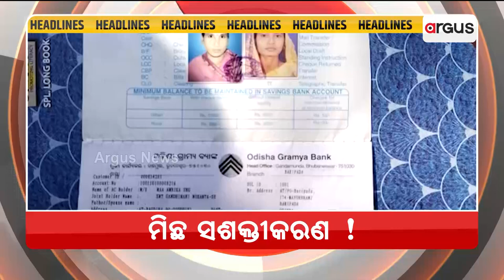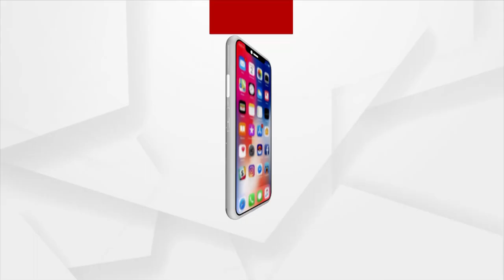Headlines @7PM |10 Jan 2023| Argus News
+ଧରାପଡିଲା ମିଶନଶକ୍ତିର ମିଛ
+ଗରିବ ଚିଟଫଣ୍ଡ ଜମାକାରୀଙ୍କୁ ବଡ ଧୋକା
+ପିସି ମଷ୍ଟ ଷ୍ଟପ ନାରାର ଉଡୁଛି ଧଜ୍ଜିଆ
+ ଉତ୍ତରାଖଣ୍ଡ ଯୋଶୀମଠରେ ଜୀବନ ସଙ୍କଟ